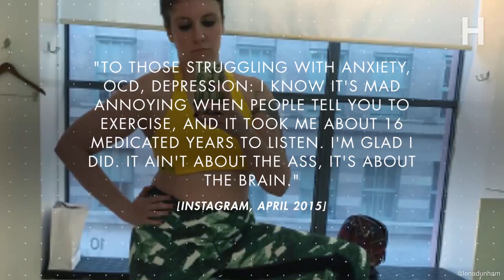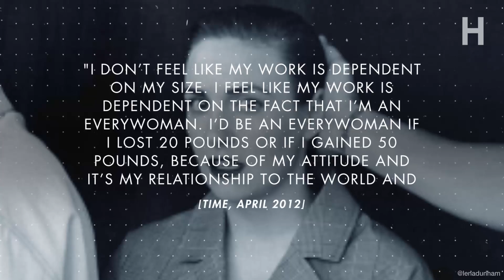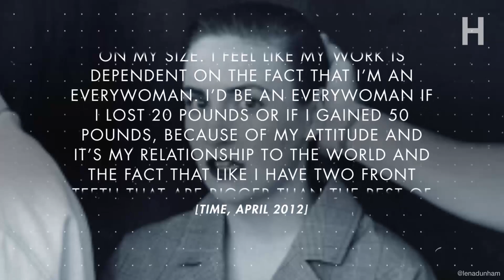8 Times Lena Dunham Has Inspired Us | Health